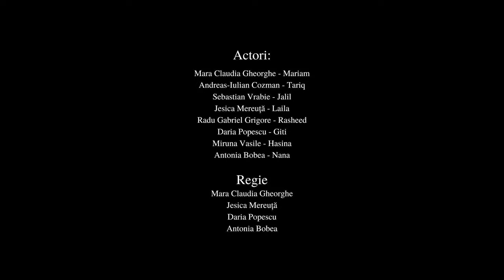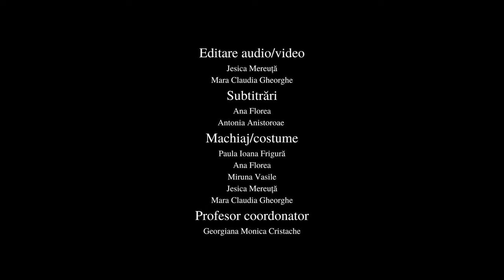Carabook • Splendida cetate a celor o mie de sori • Trailerul de buzunar Boovie 2023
Trailerul echipei Carabook de la COLEGIUL NAȚIONAL ”CONSTANTIN CARABELLA” TÂRGOVIȘTE, DÂMBOVIȚA pentru cartea Splendida cetate a celor o mie de sori de Khaled Hosseini
Team Carabook's trailer from COLEGIUL NAȚIONAL ”CONSTANTIN CARABELLA” TÂRGOVIȘTE, DÂMBOVIȚA for A thousand splendid suns by Khaled Hosseini